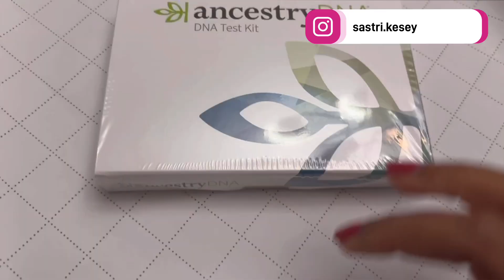RAYAKAN ULTAH MAS SUAMI 🎉🎂🥳 🍕LOMBA TRIATHLON